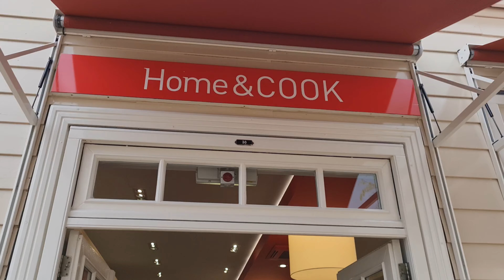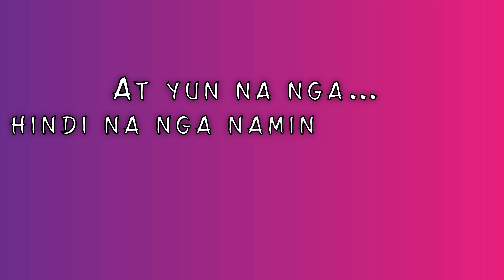MAY 17, 2021 - BATAVIA STAD fashion outlet